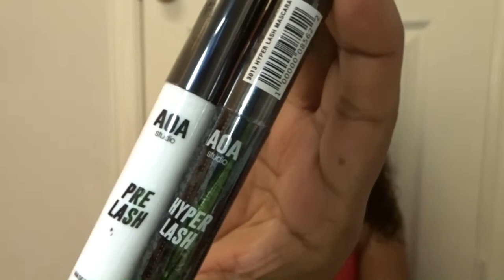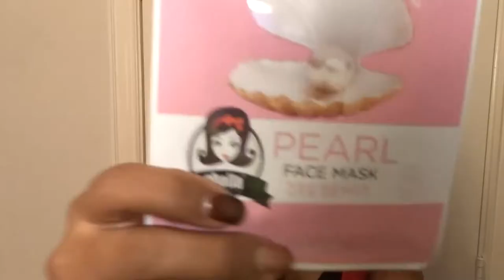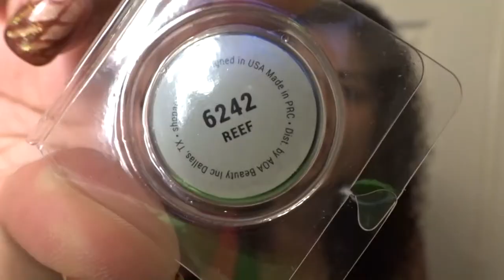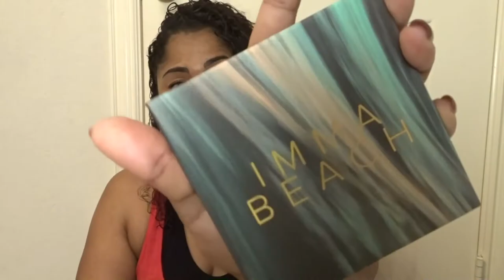Shop MIss A Haul | SO MUCH NEW $1 MAKEUP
Today we are once again hauling a BUNCH of items from ShopMissA.Com! I freaking love going to MissA whenever I take a trip to visit my family in Texas.

snap chat:@jmercado74